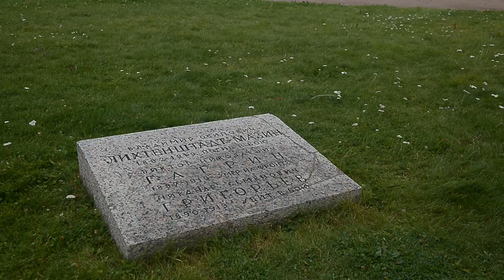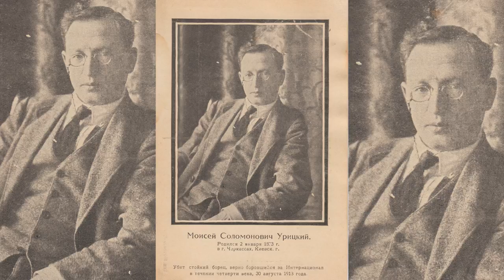СПб Гид. Военная слава России на Марсовом поле. Террористы и их жертвы